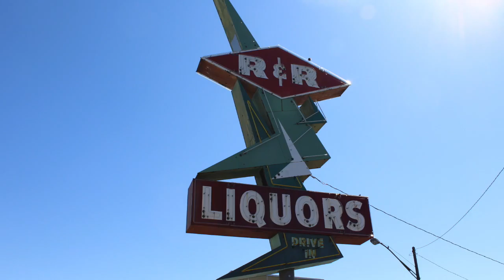Purp Productions Photo Groove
Charles Pratt performs hilarious bit at 404 Bar and Grill in Nashville,TN